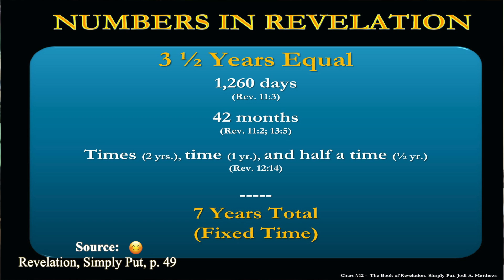📬Coronavirus: “Is COVID-19 The Pale Horse in Revelation?”(6-min) Dated: 4/07/2020 - Journal 1 of 2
Coronavirus: “Is COVID-19 The Pale Horse in Revelation?” Dated: 4/07/2020 share ❣️🌳 Jodi teaches the biblical lens of current events!  Here she examines Covid -vs- The Pale Horse of book of Revelation. Enjoy!

NOTE: This "Quarantine Series" of videos chronicle an epidemic taking place for the first time in history officially shutting down all schools, gyms, stopping dine-in service at restaurants and bars, concerts, all professional sports NBA, NHL, March Madness (College basketball), funerals are reduced to a minimal, barring gatherings of more than 10-50 people statewide.

This outbreak closed religious institutions thrusting churches, families and work online only, lest essential work. Practically, shutting everyone into their homes, except emergencies and essential needs--Such, this series deserves its own playlist designation. Jodi began documenting Wednesday, March 25, 2020, posting the first Quarantine Video. | Enjoy an inside look at how the world was living and feeling at this time documented from a Christian Lens.

It is against this background that the "Quarantine Video Series" was birthed as Jodi is quarantined in her home giving hope, encouragement and solid biblical answers!

@tenahibeats | percussionist